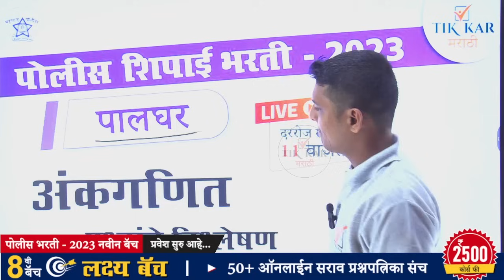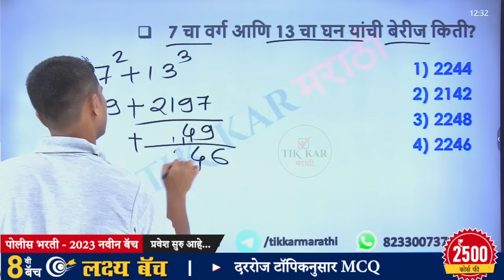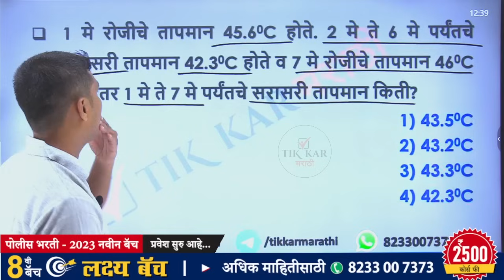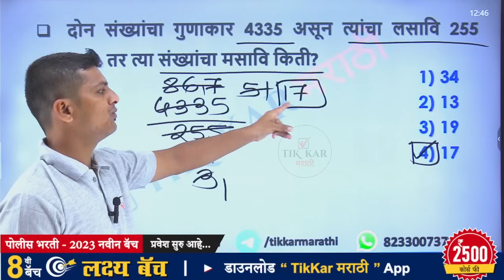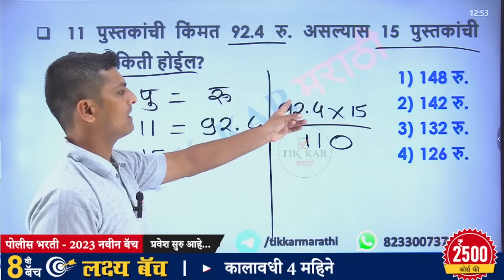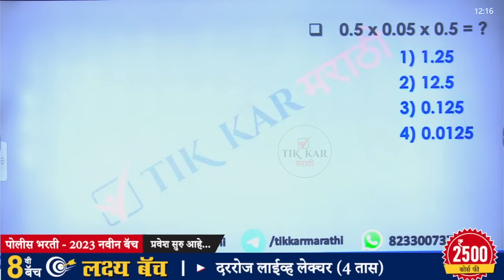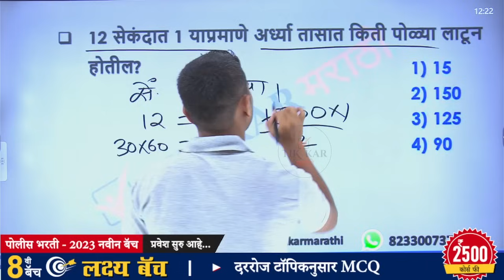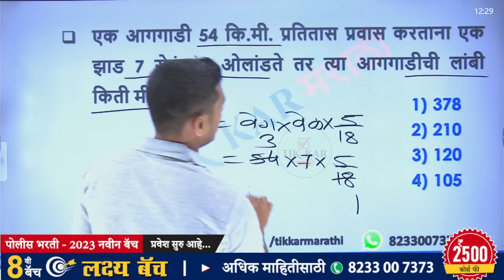Palghar Police Bharti 2023 | अंकगणित - प्रश्नांचे विश्लेषण | Police Bharti Maths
पालघर पोलीस शिपाई भरती 2023 अंकगणित - प्रश्नांचे विश्लेषण || Palghar Police Bharti 2023 Maths Question Paper Analysis.

Tikkar मराठीची 8 वी बॅच (लक्ष्य बॅच)
यामध्ये सर्व विषयांचे (मराठी व्याकरण, अंकगणित, सामान्य ज्ञान, बुद्धिमत्ता) संपूर्ण तयारी करुन दिले जाईल.

वैशिष्ट्ये :
1. दररोज लाईव्ह लेक्चर (4 तास)
2. टॉपिकनुसार बेसिकपासून ॲडव्हान्सपर्यंत
3. रेकॉर्डेड लेक्चर (1 वर्षापर्यंत अमर्यादित वेळा)
4. मोफत (E-Book) PDF नोट्स
5. Weekly Doubt Clearance session (शंका निरसन सत्र)
6. 50+ सराव प्रश्नपत्रिका संच

अधिक माहितीसाठी 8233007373 या क्रमांकावर संपर्क साधा.

|| Thanks ||